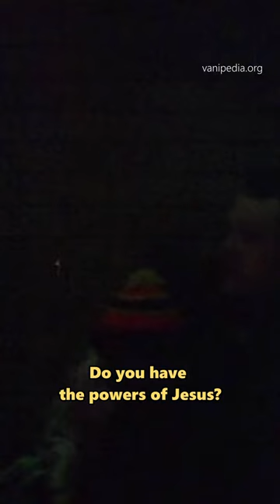Who Has The Power Of Jesus - Prabhupada 0110